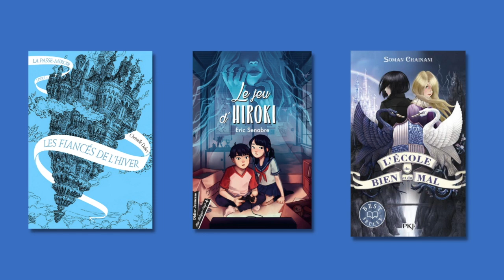2 - Le mondes des livres - Podcast des p'tits lecteurs du collège Weiler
Les p'tits lecteurs du collège Weiler de Montgeron présentent leurs trois coups de coeur littéraires sur le thème du fantastique et de la fantasy.

Les fiancés de l'hiver de Christelle Dabos
Le jeu d'Hiroki d'Éric Senabre
L'école du bien et du mal de Soman Chainani